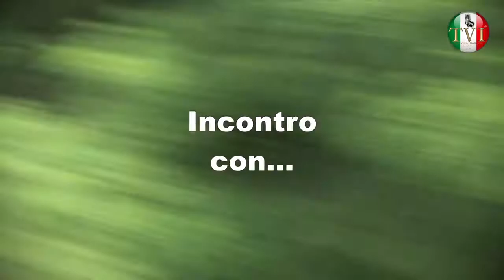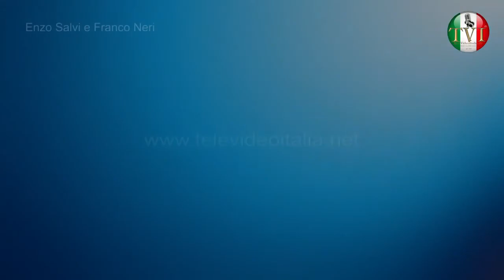TeleVideoItalia de ~ Enzo Salvi e Franco Neri Festhalle Fellbach, 24 11 2018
Intervista televisiva a Enzo Salvi e Franco Neri a cura di Angela Saieva, direttrice di TeleVideoItalia.de e corrispondente del Corriere d'Italia, AISE e SINE. Spettacolo organizzato e diretto da Danilo Amato.
Riprese e montaggio a cura della SDA FotoVideo Production ~ ©Copyright TeleVideoItalia® di Angela Saieva, unica proprietaria del marchio evidenziato in on-line sotto forma di: TeleVideoItalia.de Rotocalco italiano in Europa Portale TV Stampa, , una testata italiana TV Stampa no profit aperta all’Europa e diretta dalla stessa giornalista Angela Saieva, con sede Pforzheim/Enzkreis, Germania. ~ Tutti i diritti sono riservati. È vietata qualsiasi utilizzazione, totale o parziale dei contenuti inseriti nel presente portale, ivi inclusa la rielaborazione, diffusione o distribuzione dei contenuti stessi totali o parziali, mediante qualunque piattaforma tecnologica, supporto o rete telematica, con altro nome o logo, senza previa autorizzazione scritta di Angela Saieva. TeleVideoItalia.de e la SDA Fotovideo, ringraziano l'organizzatore Danilo Amato per la gentile ospitalitá e per la collaborazione.